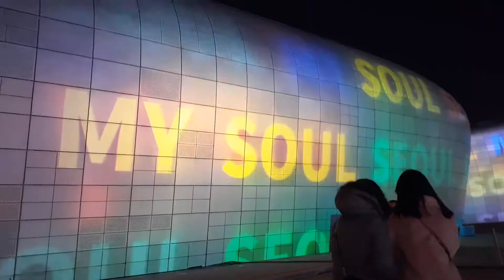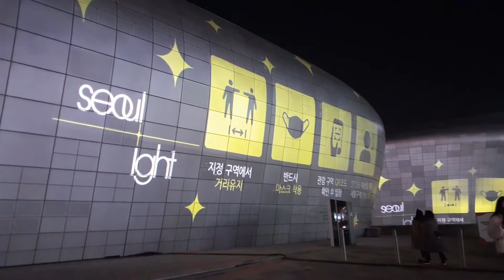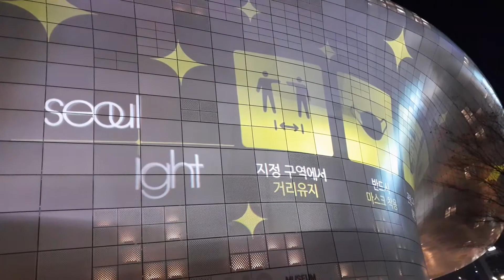XO, Kitty 엑스오, 키티 WTF episode 2/Vincenzo/Love Alarm Shooting Location DDP!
from Netflix fb

이것은 최애 실물 영접했을 때 우리 모습🤩

엑스오, 키티, 지금 바로 넷플릭스에서 만나보세요.